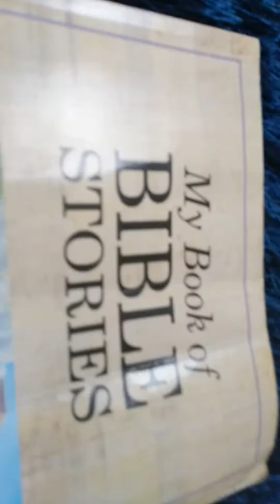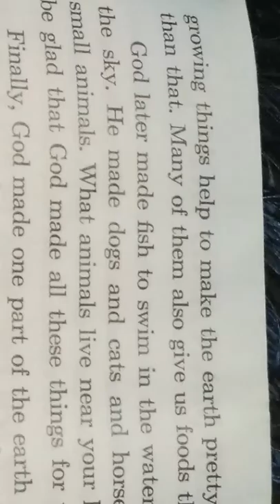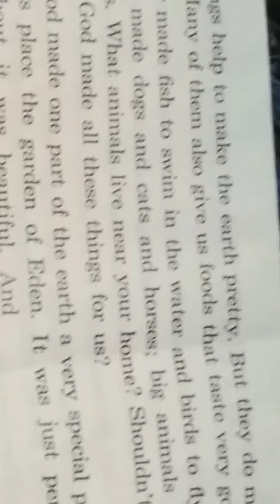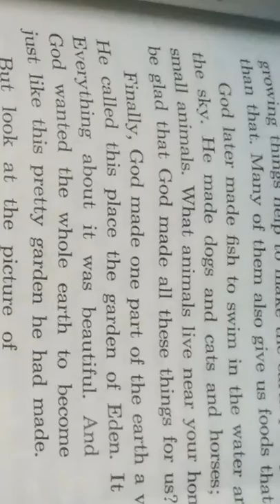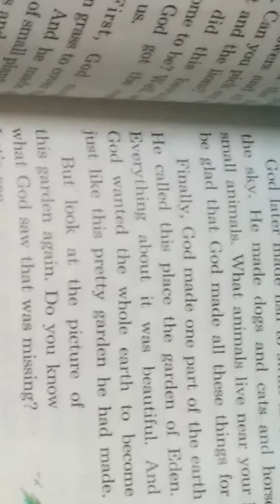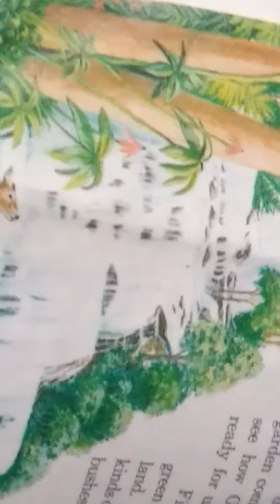My book of Bible stories page 2